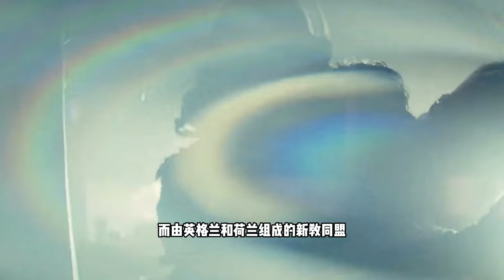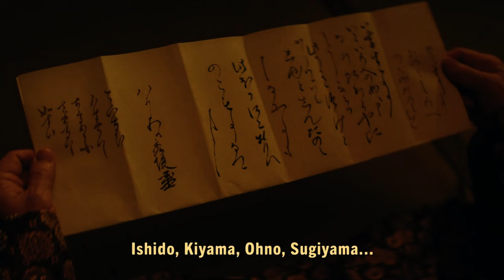【剧不荒】德川家康的发家史，日本版《权力的游戏》|一口气看完《幕府將軍》1~2集｜Shogun|真田廣之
《幕府将军》1~2集剧情解说